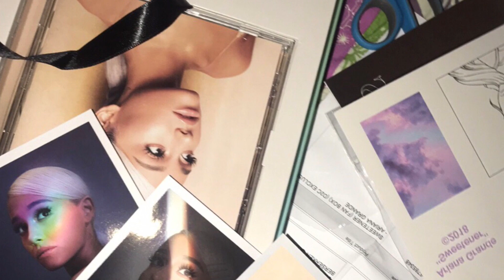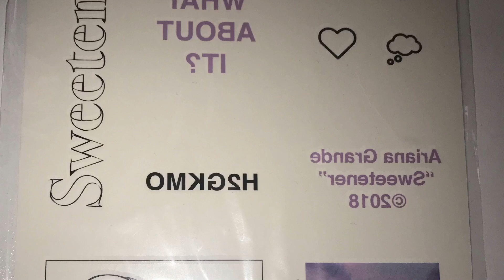Ariana Grande fan box unboxing!! Sweetener merch!!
Ariana is truly amazing I luv her ❤️